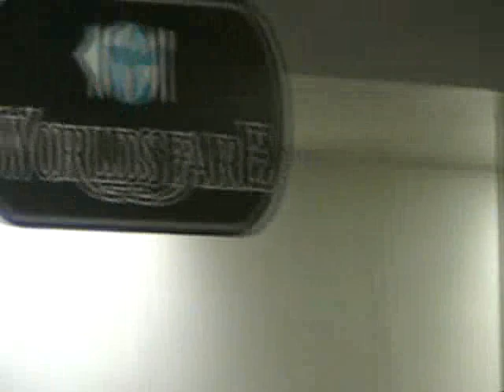Chilling In North East's Union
Eatin Lunch For The Last Time In North East's Union Before Going Home For The Easter Holidays